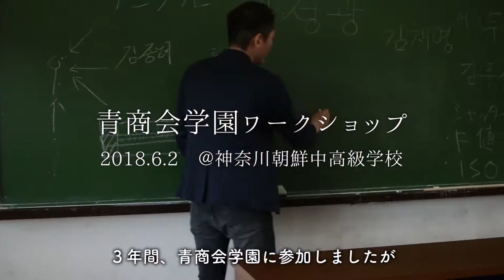第3回青商会学園①